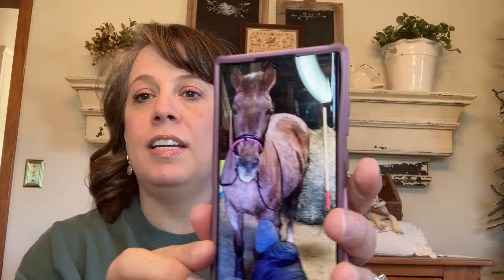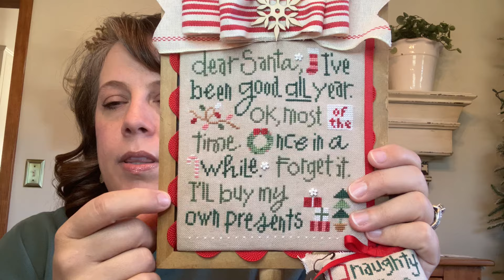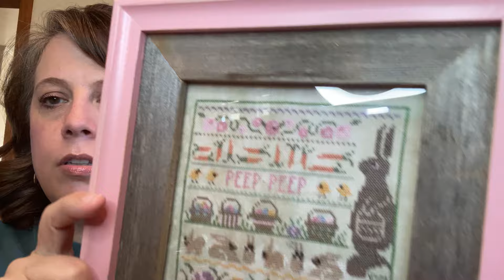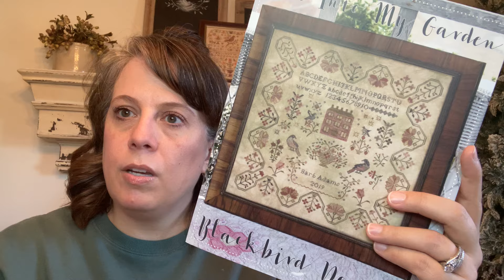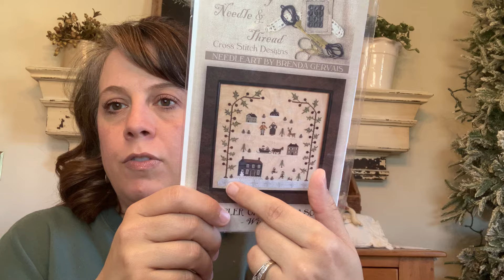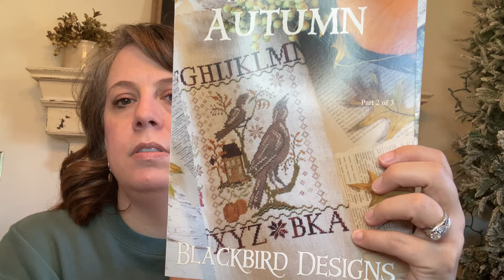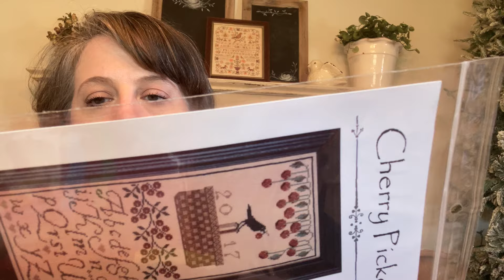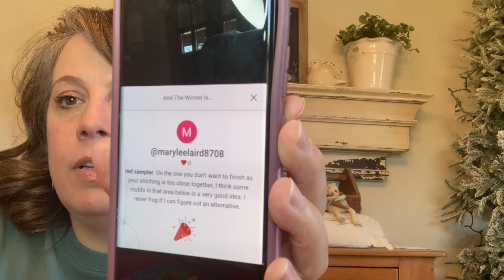Flosstube #24. Sweet spring finishes and all the stitch haul inspiration.